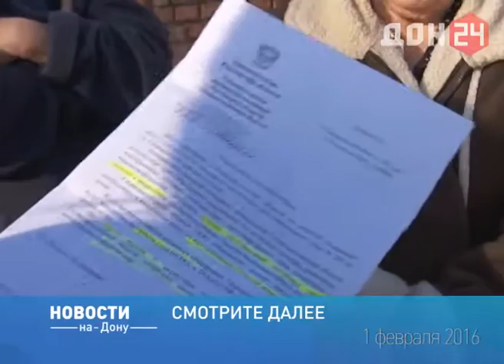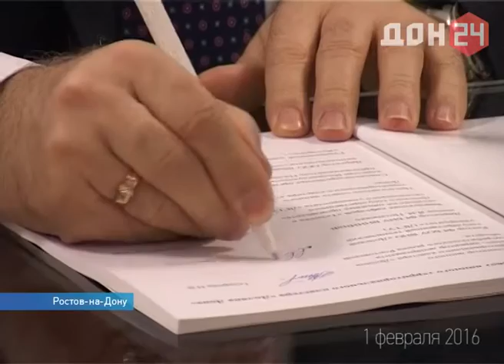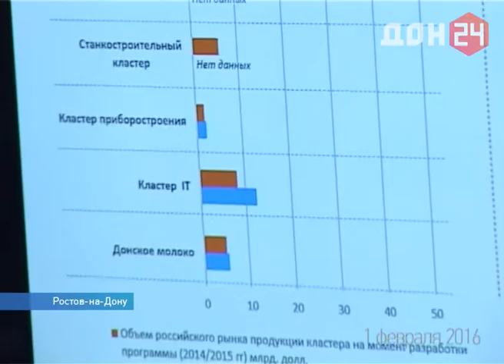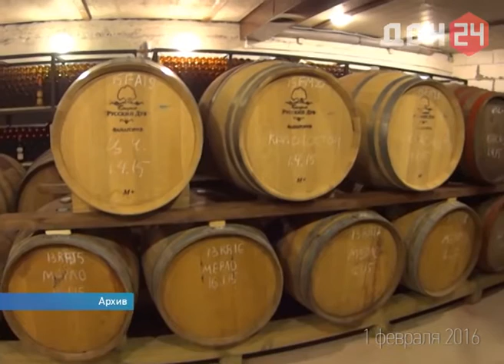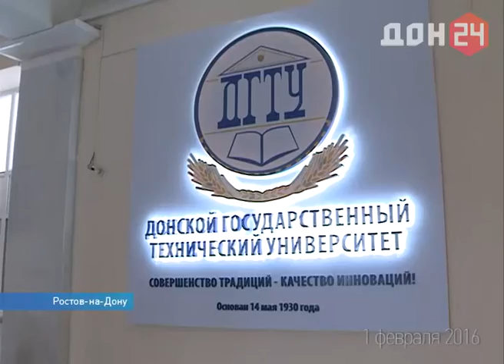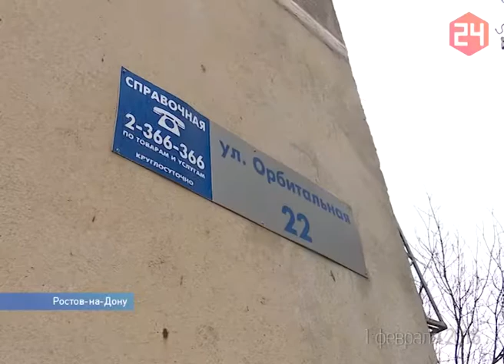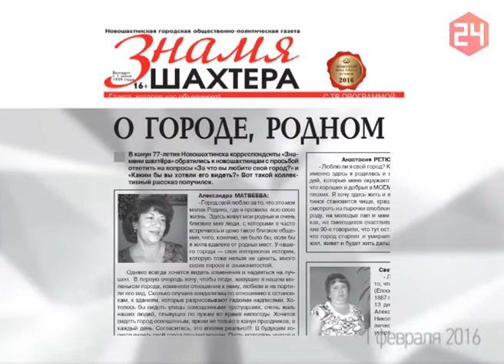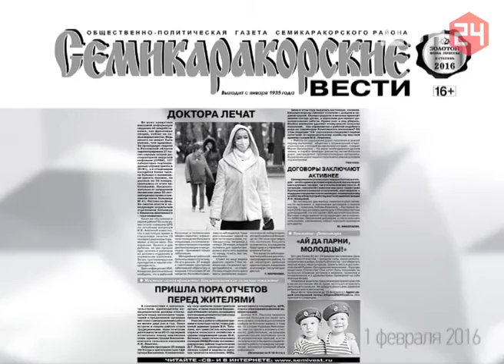Новости-на-Дону 1 февраля 2016 ДОН24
- По следам бездействия: жалобы ростовчан в интерактивную приёмную губернатора принял градоначальник
- Сытая зима: животных заказника в Красносулинском районе старательно подкармливают
- +2 до перерыва и +21 после: гандболистки "Ростов-Дона" победили свой "недонастрой" на аутсайдера